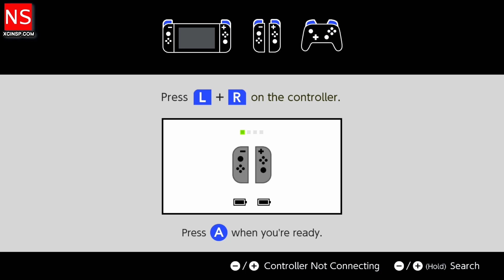Hell Warders on Nintendo Switch - HashROM.com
Hell is at our gates! Rise up as one of the mighty Hell Warders, an ancient order of heroes with unique powers and abilities, to resist the demon hordes head-on. Push back wave after wave of Hell-spawn with an arsenal of weapons, rip apart their fearsome commanders with powerful hero skills, and deploy your army of knights, archers, and mages to bring the fight back to Hell!